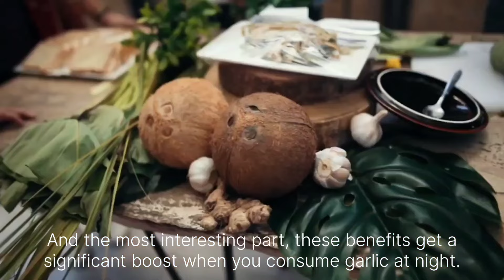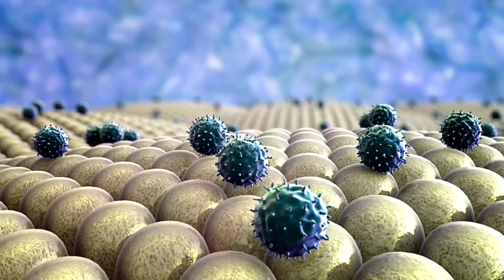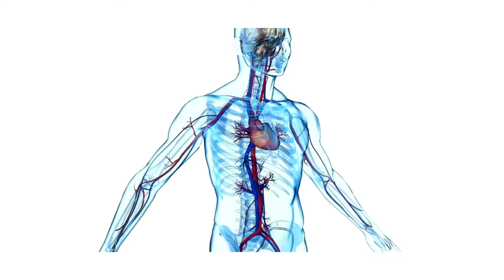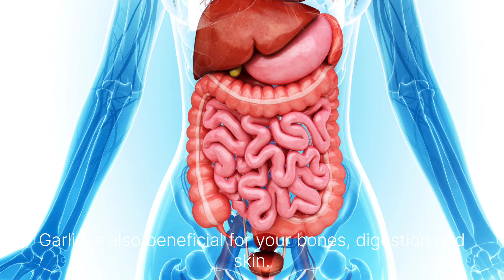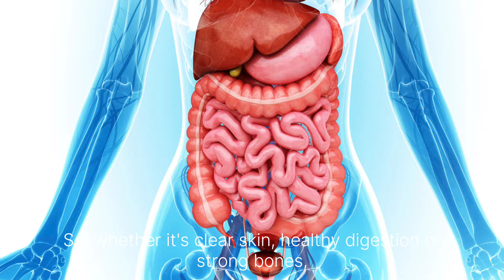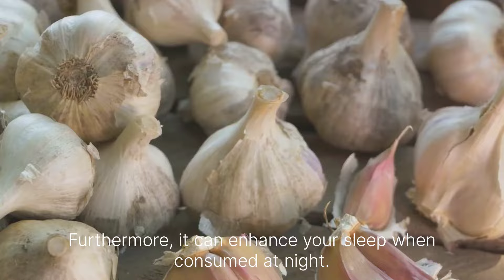Unlock Vitality With GARLIC: Natural Erectile Dysfunction Solution with Garlic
In this video, we delve into the remarkable health benefits of consuming garlic at night, backed by scientific studies. From improved heart health to boosted immunity, garlic's potential impact is truly fascinating. Watch as we uncover the reasons why adding this aromatic ingredient to your evening routine could be beneficial for your well-being. Don't miss out on this informative insight into the power of garlic!

OUTLINE:

00:00:00 Unleashing the Hidden Powerhouse
00:00:49 Garlic's Immune Boosting Properties
00:01:20 Garlic and Heart Health
00:01:51 Men's Health and Garlic
00:02:20 Anti-Inflammatory and Detoxifying Effects of Garlic
00:03:23 Garlic for Bone Health, Digestion, and Skin
00:04:24 Garlic for Cancer Prevention and Sleep Improvement
00:04:56 Summing Up

Tags